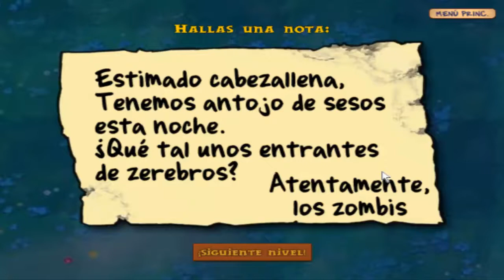Plantas vs. Zombies Ep.6- Michael Jackson !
Boas pessoal !! Hoje tivemos um novo convidado que vai começar a aparecer em mais vídeos . Like e favorito no video, se forem novos no canal inscrevam-se